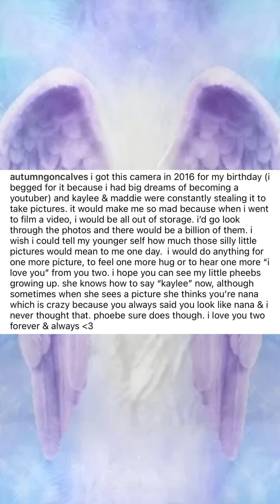Kaylee Goncalves sister shares beautiful memories she found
I thought these old memories captured what fun her and Maddie and autumn used to have.
So I decided to turn them into a video and share with all of you if you haven’t seen them.